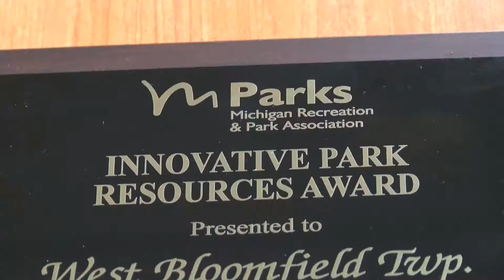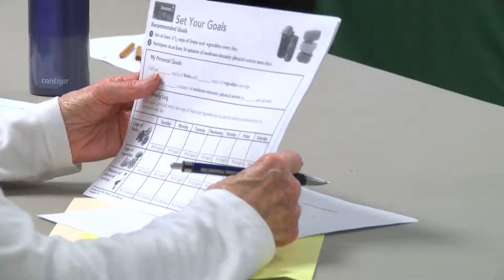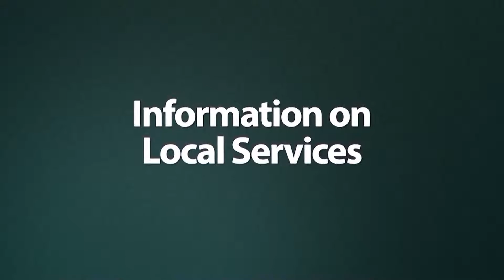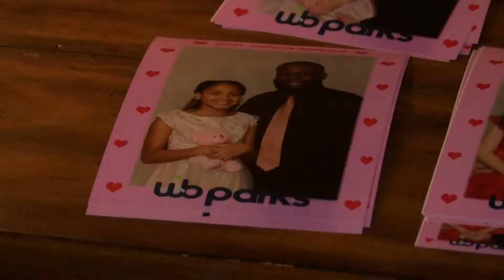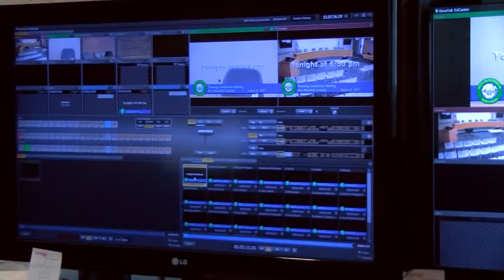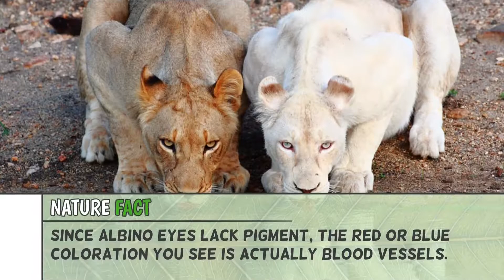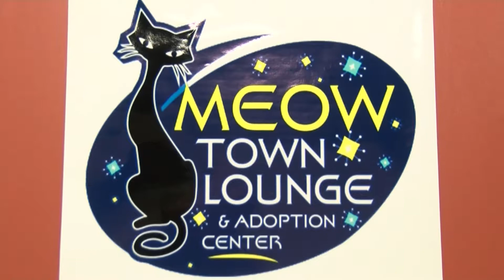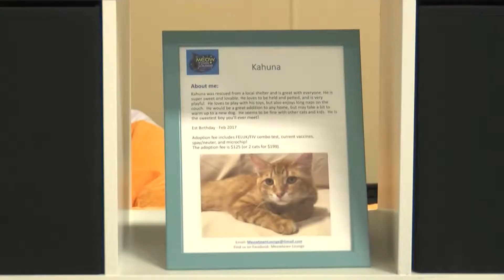The Splash, Episode 83, February 26, 2018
This week on "The Splash," we explore how West Bloomfield Parks is staying ahead of the competition, learn some healthy eating habits at Spirit of Grace Church, and host Sheena Monnin sits down with Dennis Kearns to discuss the Jacket Club of Keego Harbor!